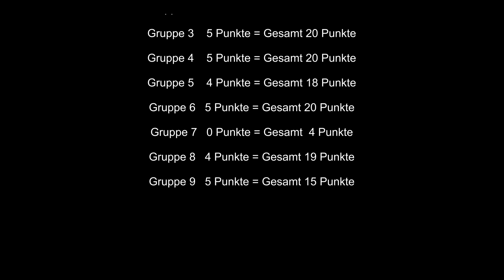Score Challenge 4: Angelbau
Hallo liebe Teilnehmer*innen von Hohenlohe Vs. WILDerness. Hier eure eingesendeten Videos zur 4ten Challenge: Angelbau. Ihr habt es wieder echt super gemacht! Vielen Dank für eure Einsendungen und viel Spaß beim schauen.
Am Ende des Videos findet ihr wieder eure Punkte für diese Challenge, sowie einen Gesamtüberblick eurer Punkte.
Viel Spaß noch beim Feuer machen mit dem Feuerstahl!
Euer Hohenlohe VS WILDerness Team

Music License
Artist Name: Brilliant Sky
Song Name: Rise (Instrumental)
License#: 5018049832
Project Type: nonprofit
Distribution: Internet